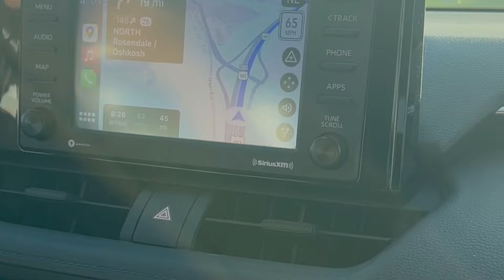Weekend In USA ~Air Show ~Suprise Baby Shower